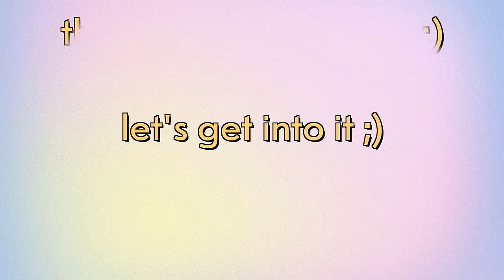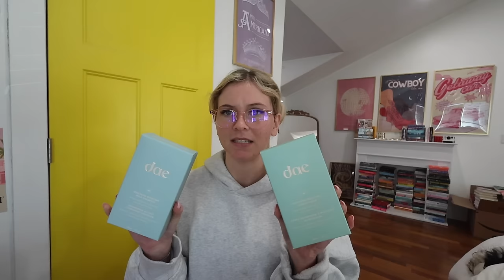Week in my life 🏃🏼‍♀️🪩💫⎮ hauls, running updates, workouts, catch up with me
any progress is great progress